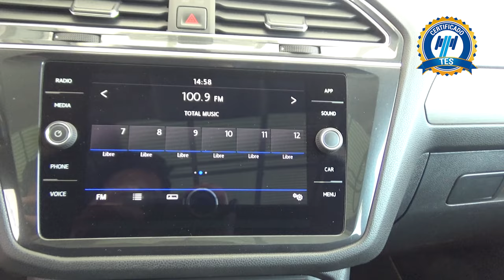Volkswagen / Tiguan / 2019 - 17462